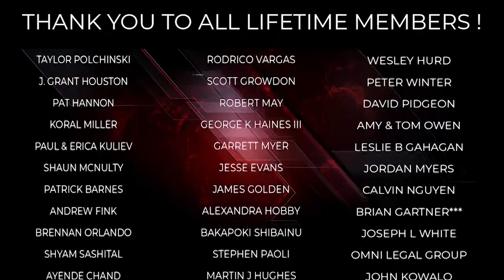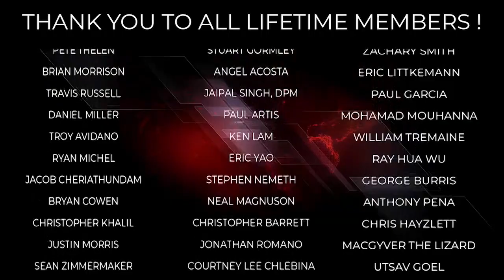Glenn Greenwald: Stelter's NEW LOW in fawning interview with Biden Press Sec